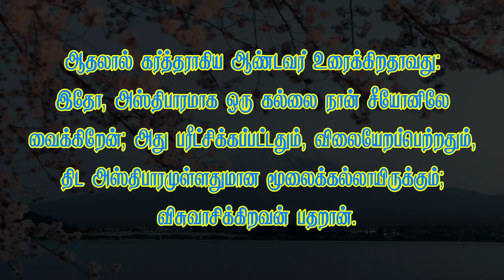*ஆரோக்கிய வார்த்தை-104 இயேசுகிறிஸ்துவை விசுவாசிப்பவர்களுக்கு பதறாத வாழ்வு உண்டு காரணம் இதுதான்*